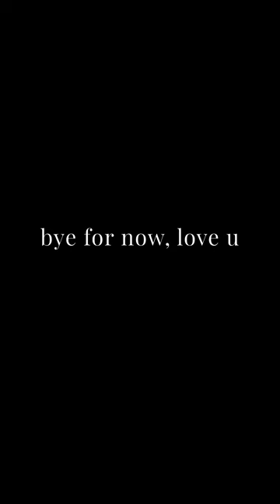letting my heart out